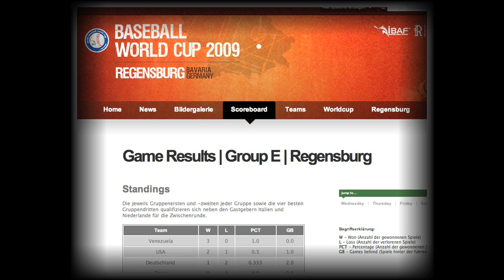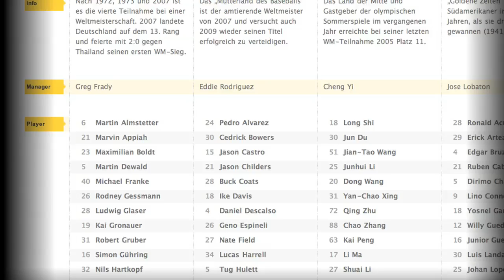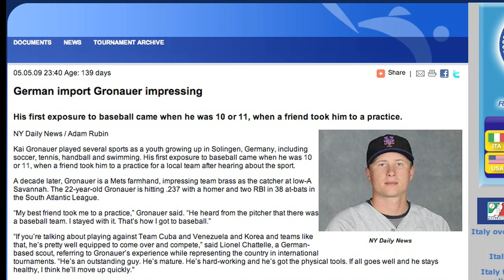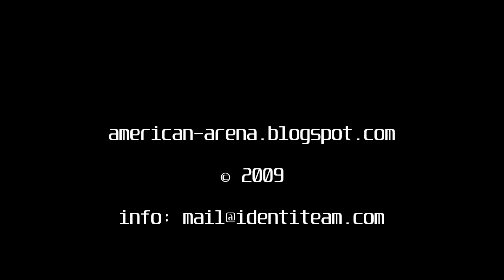American Arena Podcast Baseball zieht in den Krieg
"Baseball goes to war" - discussion with German baseball reporter Philipp Würfel about an Italian advertising video that tries to promote Baseball World Cup 2009 and the host ciity of its final games - Nettuno.